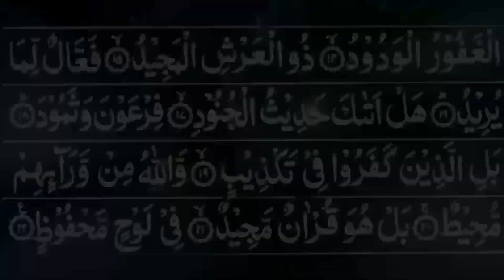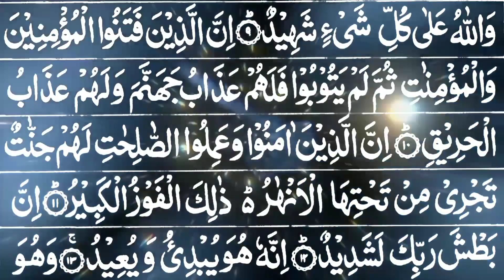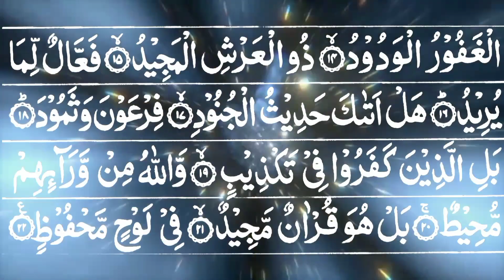Surat Al-Buruj 3x (The Great Star) Surah Al-Burooj Full With Arabic Text (HD)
Surat Al-Buruj{ surah al-burooj full HD arabic text } Learn Quran online

HADITH

THE MESSENGER OF ALLAH (صلی اللہ علیہ والہ وسلم )

SAID:-

(Al-Bukhari)

Sūrat al-Burūj (Arabic: البروج‎, "The Great Star") is the eighty-fifth chapter (sura) of the Quran with 22 verses.[1]...